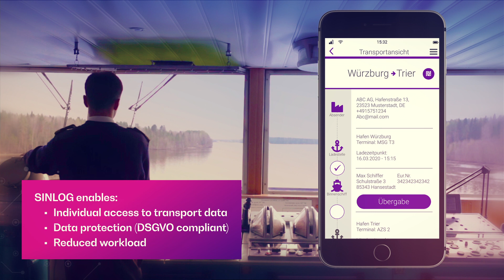SINLOG –Digital Shipping Documents (English)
Standardization approach to connect Inland Navigation to intermodal LOGistics